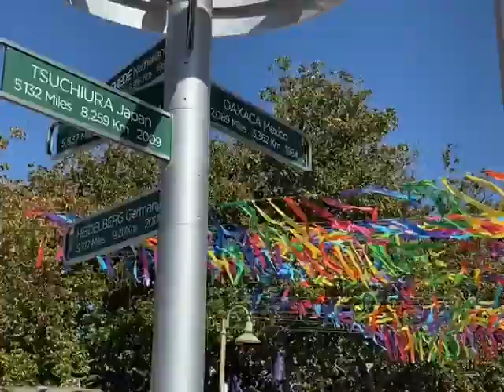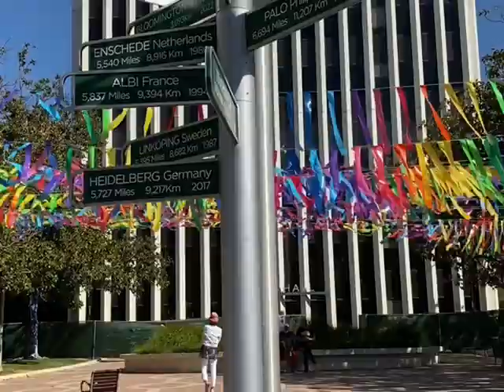City of Palo Alto & Neighbors Abroad Unveil New Sister & Sibling Cities Sign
To coincide with the Palo Alto Chamber of Commerce’s Festival of the Arts, Neighbors Abroad hosted their International Festival last Saturday in front of City Hall on King Plaza. The event also ended with the unveiling of the City’s new Sister/Sibling City sign. The updated sign now includes Yangpu, China, and our first-ever Sibling City Bloomington, Indiana. In an effort to keep the celebration going, the colorful streamers floating above the new signage will continue to dance in King Plaza through the long holiday weekend.